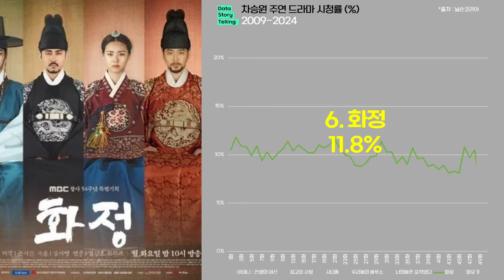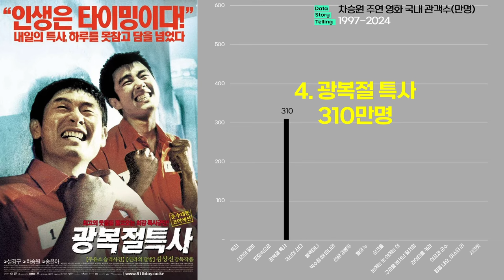0958 차승원X유해진 주연 드라마·영화 실적(1997-2024)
*출처 : 닐슨코리아,tvN,KBS,SBS,MBC,넷플릭스,해당영화 배급/제작사,나무위키 외 종합
*대상 : 차승원,유해진 주연 드라마·영화
*단위 : 전국 시청률(%), 국내 관객수(만명), 넷플릭스 누적 시청시간
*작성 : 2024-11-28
*장미와 콩나물(최고시청률 44.1%),보디가드(35.5%),천사의 키스(25.0%),맨발로 뛰어라(21.3%),맛을 보여 드립니다(20.0%) 등은 회차별 시청률 확인이 어려워 제외하였습니다.
*일부 드라마(OTT 오리지널 포함) 및 영화는 제외되었을 수 있습니다.
*넷플릭스 시즌제 드라마인 경우, 모든 시즌의 합산 시청시간을 적용하였습니다.